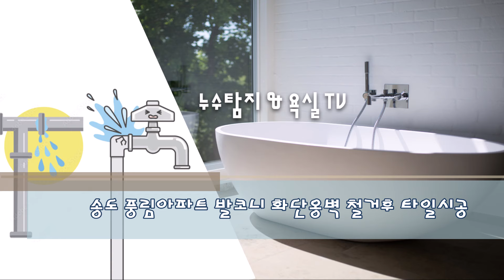발코니확장 /발코니화단철거 /타일시공 -[송도풍림아파트 ]- 불필요한 발코니 화단옹벽 확 쪼사불고 타일시공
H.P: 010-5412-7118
아파트 발코니 화단철거 및 타일시공! 처음에는 신선했는데 시간이 지나면서 애물단지로 전락해버린 발코니화단 깔끔하게 철거하고 타일을 붙여보자! 넓어진 발코니바닥 속이 후련하고 시원해진다~